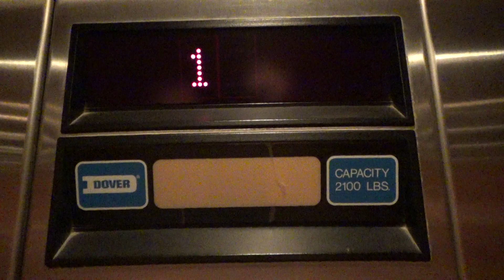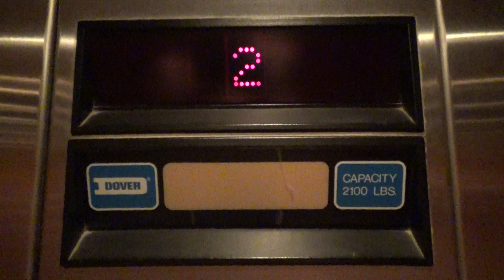Dover Impulse Hydraulic Elevator at the Pere Marquette Lodge and Conference Center, Grafton Illinois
I wonder why the chime rang multiple times...